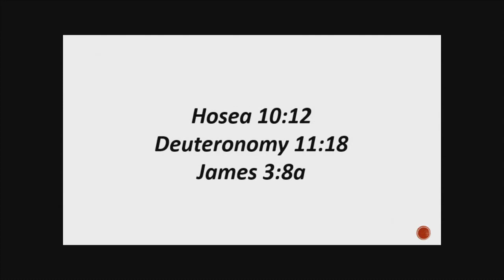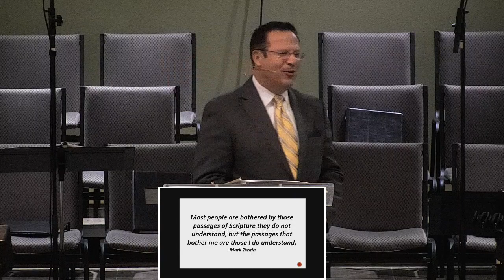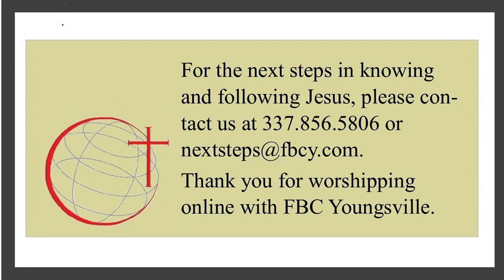Renewed Love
Series: Love Out Loud
Sermon: ___________    ___________            Hosea 10:12; Deuteronomy 11:18; James 3:8a

I. _____________  Your  _____________
II. ____________ His _____________
III. ____________ True _____________

Live It Out
1. ___________ in ___________ Love
2. ___________ at Your ____________
3.  ___________ Honest with ___________
4. ____________ Close to ___________

**or drop off in person at the Dropbox located on the office door.**